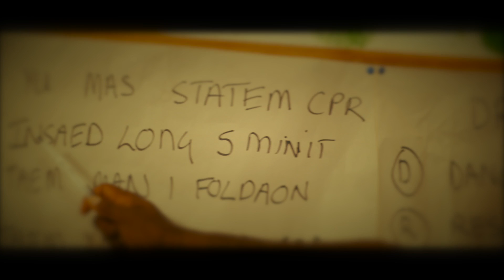CPR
A WSB collaboration with ProMedical - an awareness about CPR.